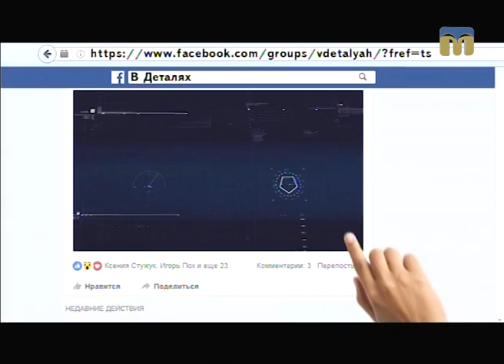В ДЕТАЛЯХ про життя Миколаєва у 2016 році - 30.12.2016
Про відеоспостереження і безпеку на вулицях міста, комп’ютерну грамотність миколаївців, бюджет Миколаєва розповідає Миколаївський міський голова Олександр Сєнкевич.
Ведучі програми "В деталях": Ігор Пох, Андрій Острєв.